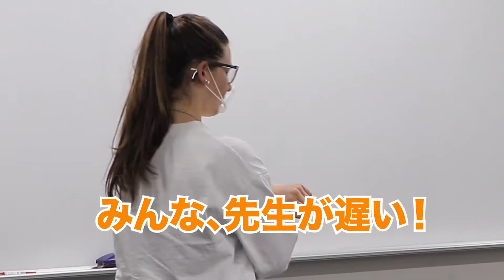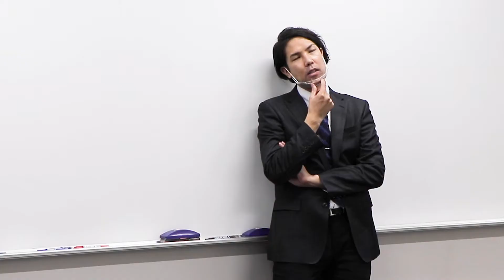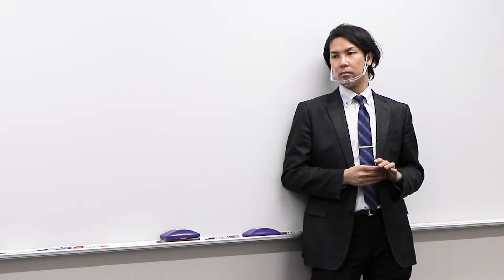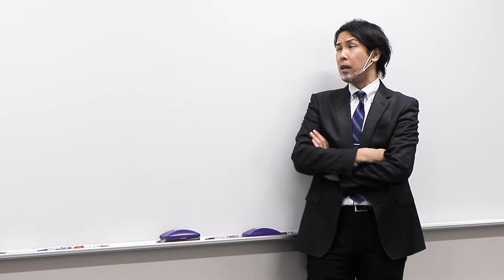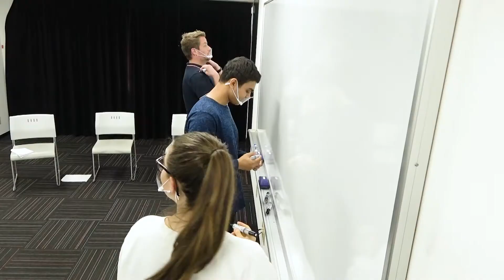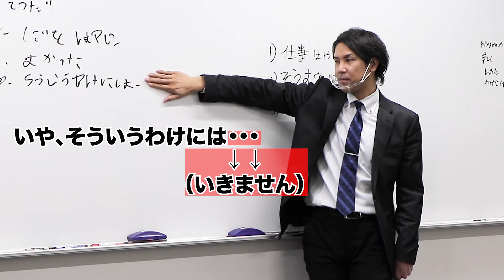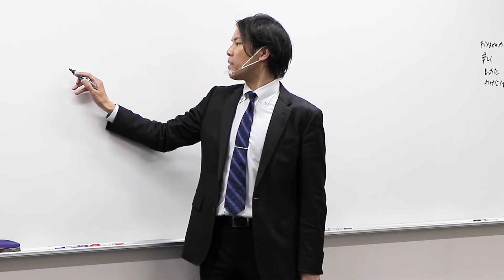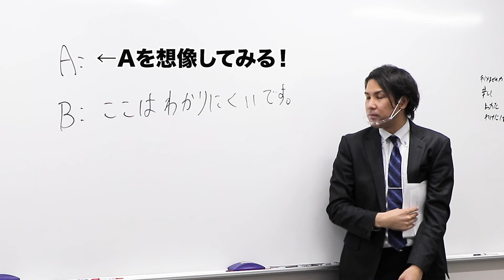【今からできるJLPT対策】JLPTリスニングスコアアップの方法！Part3〜応答問題〜(CC) TLS Classroom Season3 #3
Toyo Language School is a school where you can study Japanese with or without coming to Japan! Free online trial lessons are also available!